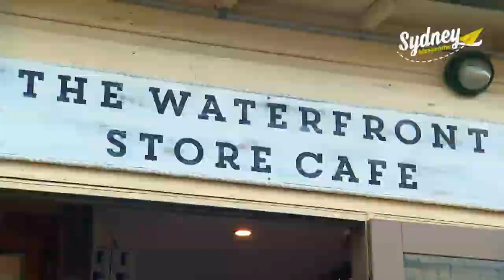My Sydney Weekender with Jamie Durie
Jamie Durie takes Lizzy on his perfect Sydney weekend.